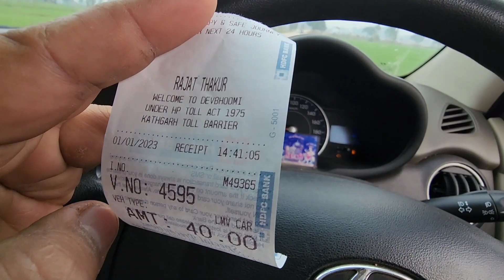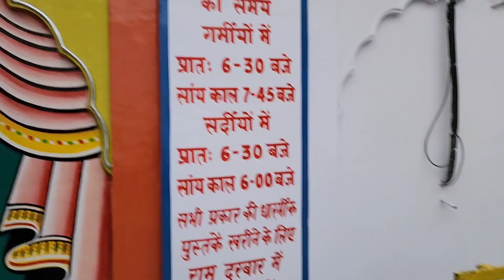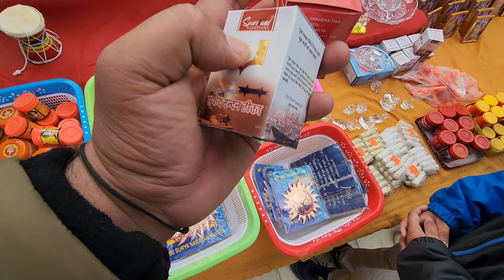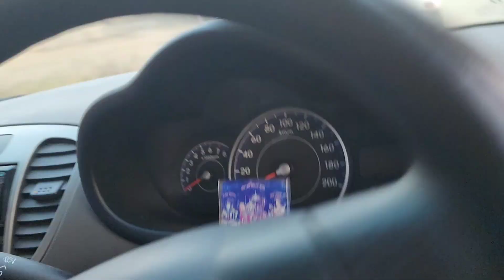NEW YEAR PAR EK DUM SE BNA PLAN OR NIKAL PARRE IS PYARI JGAH PAR❤️ | FAMILY VLOG | PB06VLOGGER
NEW YEAR PAR EK DUM SE BNA PLAN OR NIKAL PARRE IS PYARI JGAH PAR❤️ | FAMILY VLOG | PB06VLOGGER | Kathgarh Mahadev temple | Kathgarh Shiv mandir

THANK YOU ALL & HAPPY NEW YEAR ⛄